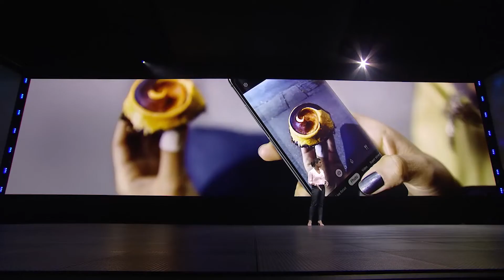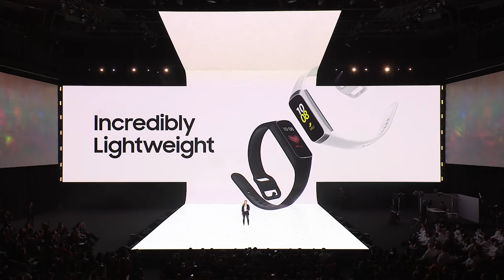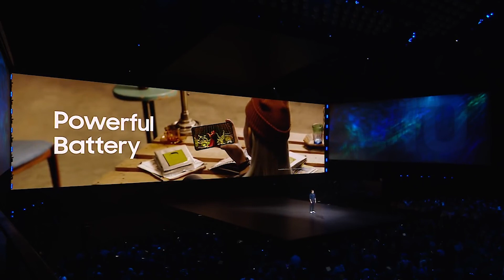Samsung MWC 2019 resumen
Este es el resumen de